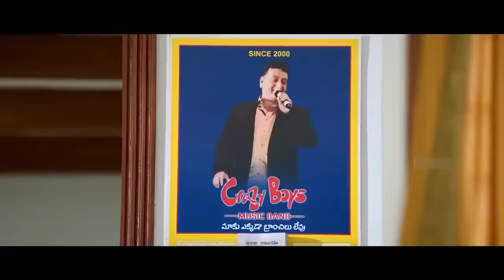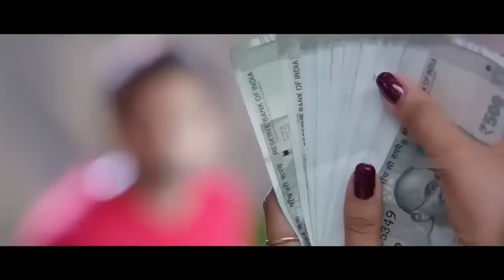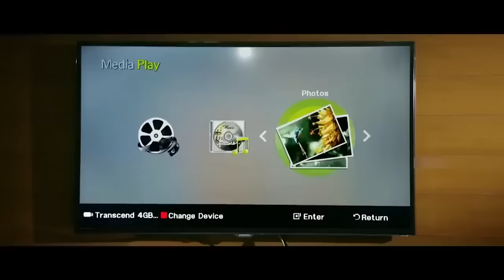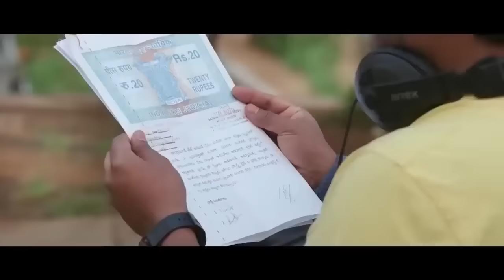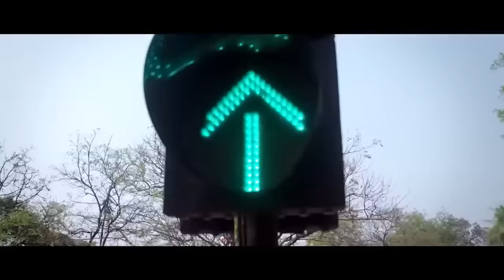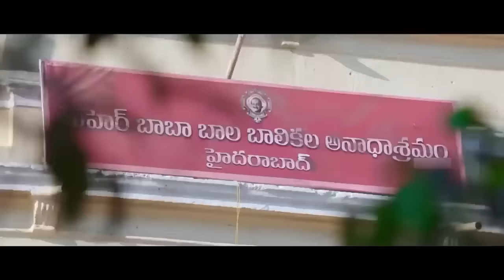Supreme Khiladi 2 Full Hindi Dubbed Movie | Sai Dharam Tej, Anupama Parameswaran